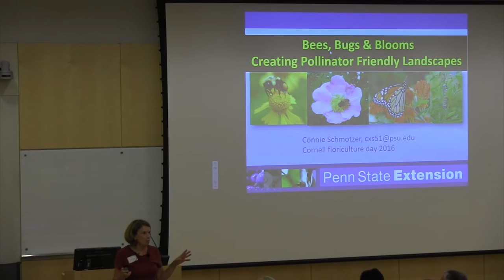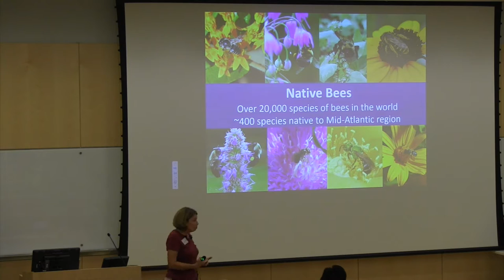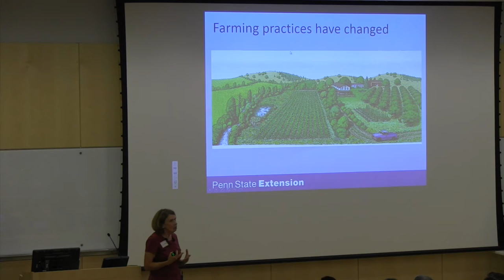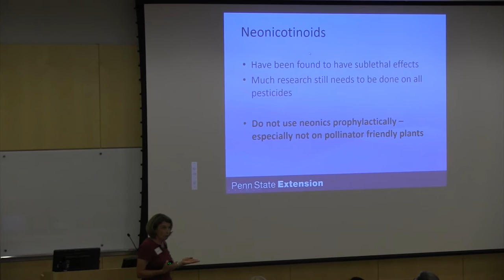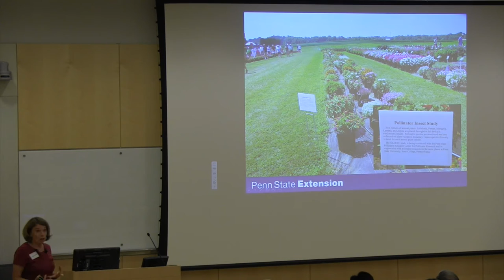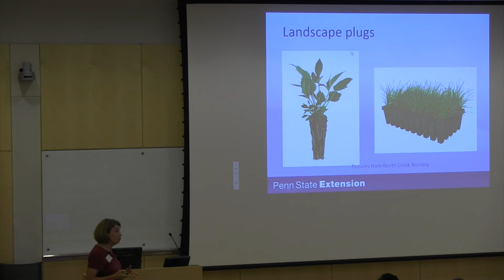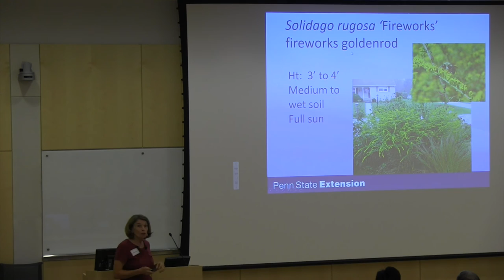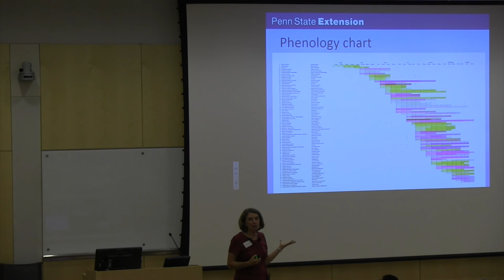Bees, Bugs, Blooms: Creating Pollinator Friendly Landscapes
Constance Schmotzer, Consumer Horiculture Educator, Penn State University
Cornell Floriculture Field Day